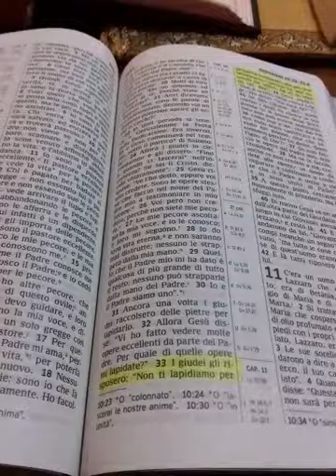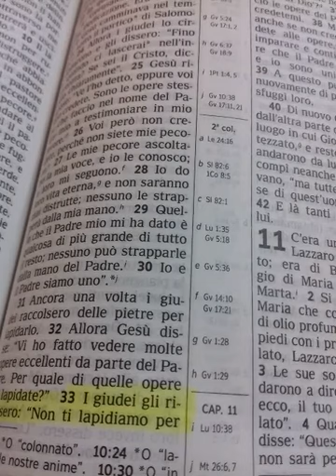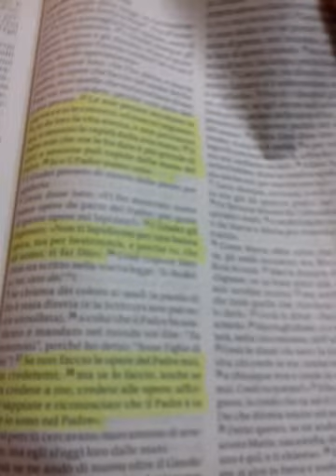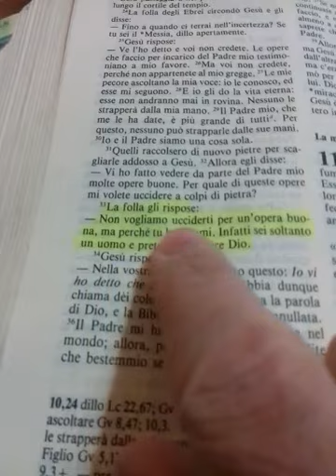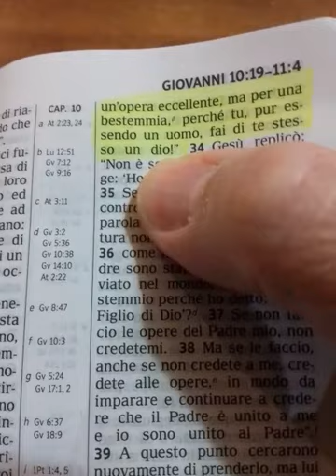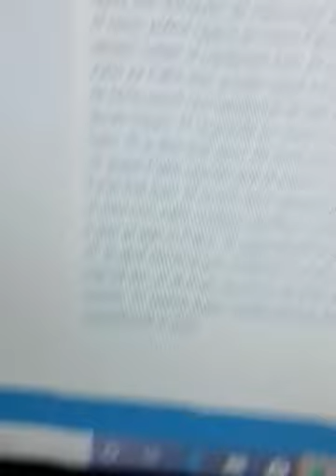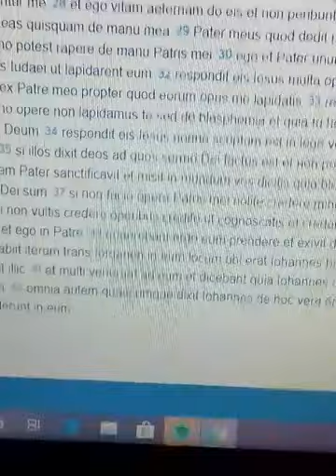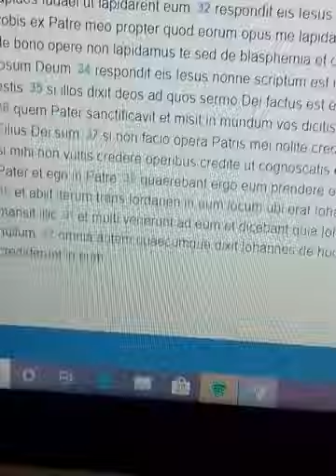traduzionedelnuovomondo : Giovanni 10:33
Canale di discussione, informazione ed analisi critica (costruttiva) della dottrina, degli insegnamenti, dell'interpretazione biblica da parte dell'Organizzazione dei TdG (Testimoni di Geova), gestita dalla SOCIETA' TORRE DI GUARDIA o WATCHTOWER, nel massimo rispetto per le persone e della libertà di pensiero, di parola e di religione, sancito sia dalla Costituzione Italiana che dalla Dichiarazione dei Diritti Umani, riconosciuta dalle Nazioni Unite, diritto del quale si avvale la stessa Società Torre di Guardia e anche il Sottoscritto, se pur non afferente ad alcuna religione.
L'organizzazione dei TdG è davvero la sola vera religione? Ha qualcosa di speciale rispetto alle altre, come appare? O è esattamente come tutte le altre?
I commenti sono disattivati in quanto non c'è voglia, nè tempo da perdere con troll, provocatori, apologisti a prescindere, persone che hanno perso qualunque razionalità e sano spirito critico, odiatori ed insultatori professionisti, i quali inquinerebbero lo spirito ed il sano obiettivo del canale e dei suoi contenuti. Chi lo desidera, per ulteriori chiarimenti, informazioni, esporre la propria esperienza/testimonianza ed eventuale assistenza, può scrivere liberamente al seguente indirizzo di posta elettronica: